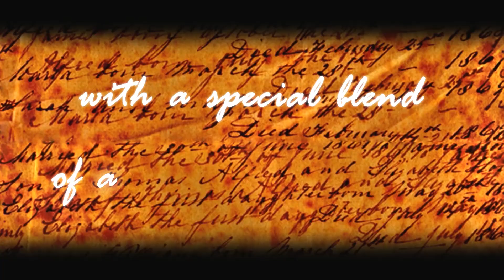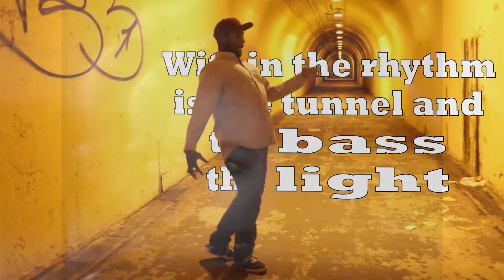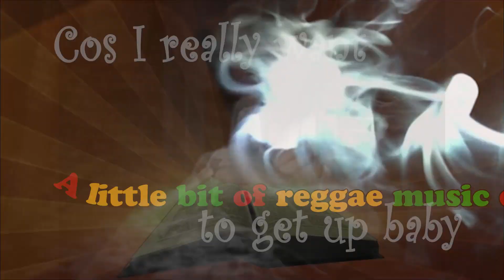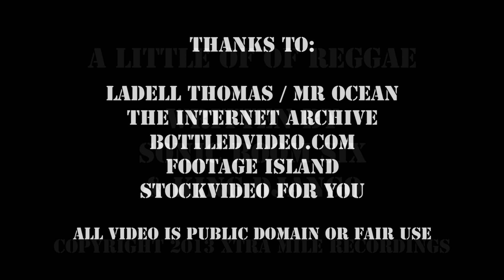Sonic Boom Six with Version City Rockers - A Little Bit of Reggae (Official Lyric Video)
Official lyric video for 'A Little Bit of Reggae', B-Side from the 'Karma is a Bitch' single.

'A Little Bit Of Reggae' is a change of pace for The Boom, with Laila and Barney vocalising over a beat produced by New York's legendary King Django and his Version City Rockers. Expect reggae and rhymes.

SB6 Tour the UK this February...

Wednesday     19-Feb-14     UK     Manchester     Academy 3
Thursday     20-Feb-14     UK     Nottingham     Rock City Basement
Friday     21-Feb-14     UK     Birmingham     Temple Rooms
Saturday     22-Feb-14     UK     Edinburgh     Electric Circus
Sunday     23-Feb-14     UK      Newcastle     O2 Academy 2
Tuesday     25-Feb-14     UK     Leeds     Cockpit 2
Wednesday     26-Feb-14     UK     Bristol     The Exchange
Thursday     27-Feb-14     UK     Portsmouth     Wedgewood Rooms
Friday     28-Feb-14     UK     Tunbridge Wells      Forum
Saturday     1-Mar-14     UK     London     Relentless Garage

A LITTLE OF OF REGGAE
Composed by Sonic Boom Six & King Django
Lyrics by Paul Barnes
Produced by King Django with additional vocal engineering by James Routh
Mixed by King Django